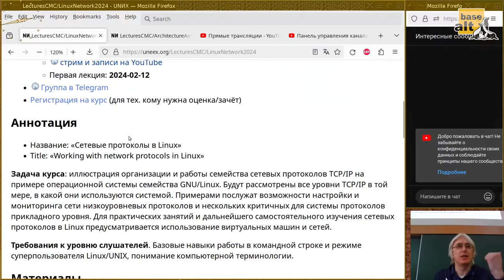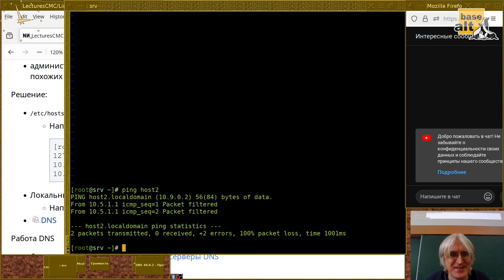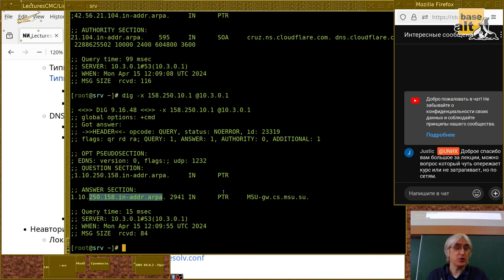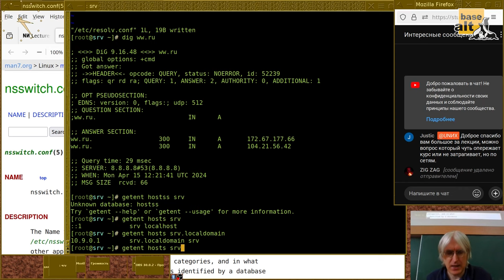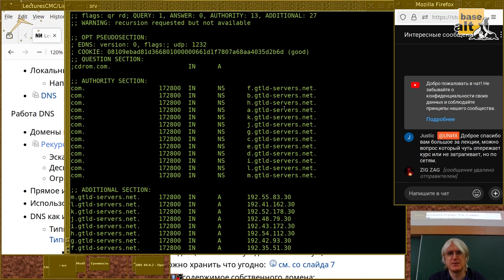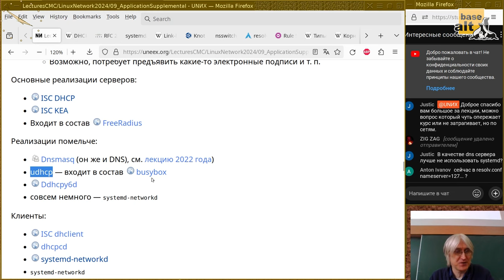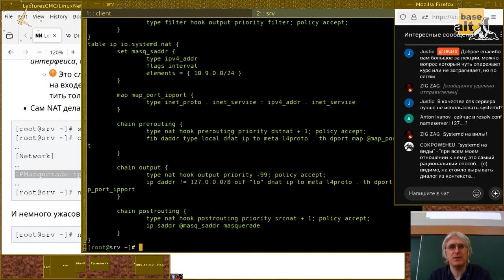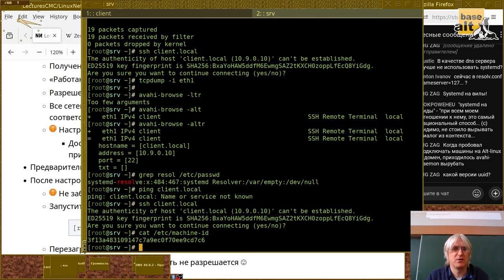09. Прикладной уровень: что нужно для полноценной работы